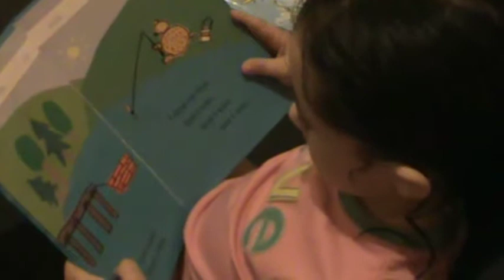SOPHIA READING FEB 2012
Sophia reading FEB 12